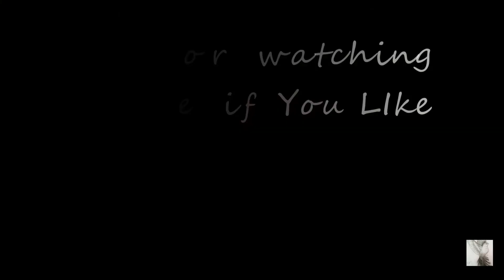How to sketch a sea turtle easily with color pencils ||sea turtle sketch easy way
Quick and easy way to draw a turtle with color pencils.
Color Used:
 Faber castell classic pencil colors.